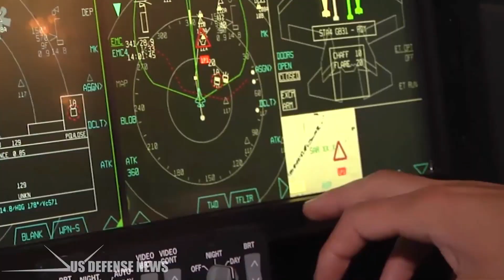One of America's Top Allies Has Lots to Say About the F-35 Fighters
The head of the RAAF’s JSF Capability and Sustainment Group, Air Vice Marshal Leigh Gordon, says four factors give the F-35 is ‘fifth generation’ edge—stealth, sensors, fusion and data sharing.

“Two factors stand out. One is the phenomenally powerful cutting edge radar. The other is the distributer aperture system, or DAS, cameras which give the pilot a 360 degree infrared view of the world. The third element is the way all of that information is fused together to give the pilot unparalleled situational awareness.”